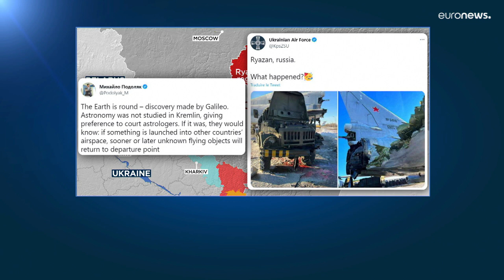Russian forces launch new wave of strikes on civilian infrastructure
Civilian and energy infrastructure was targeted in the regions of Kyiv, Odessa, Vinnytsya, and Zaporizhzhia.  A few hours before this wave of missiles, Ukrainian forces likely conducted strikes on Russian strategic airbases.